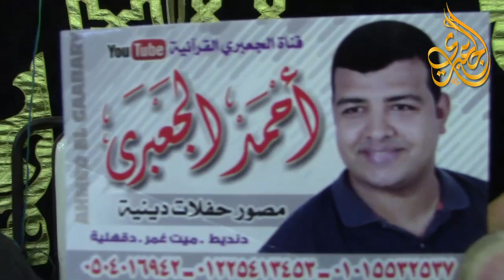الشيخ أحمد بسيونى عوض | هــود عزاء الحاج رفعت عمارة المرجوشي - بهتيـم - قليوبية 15-7-2019